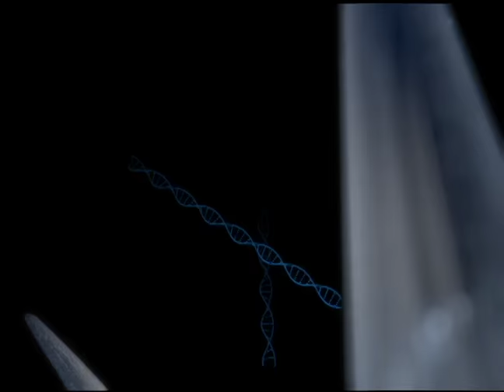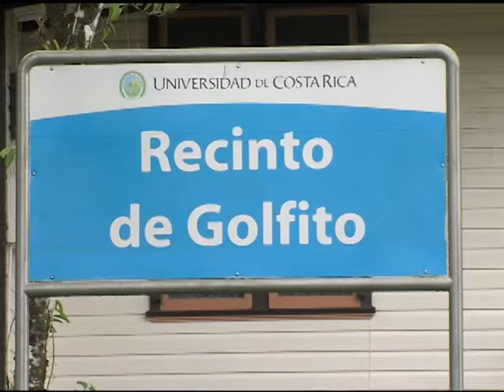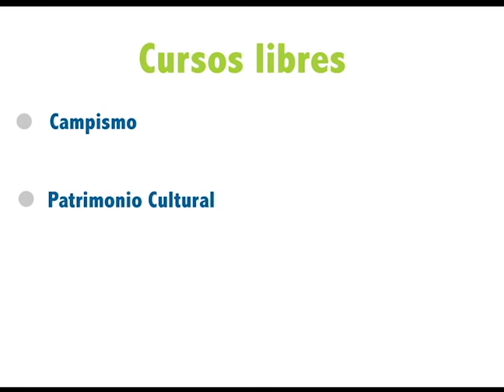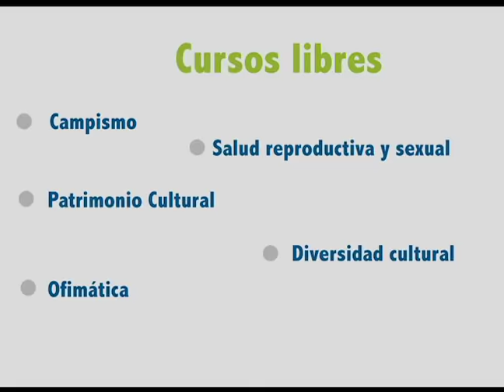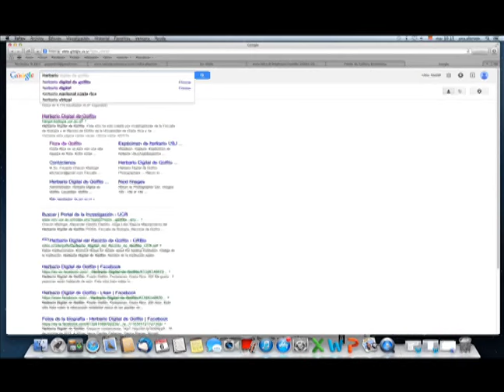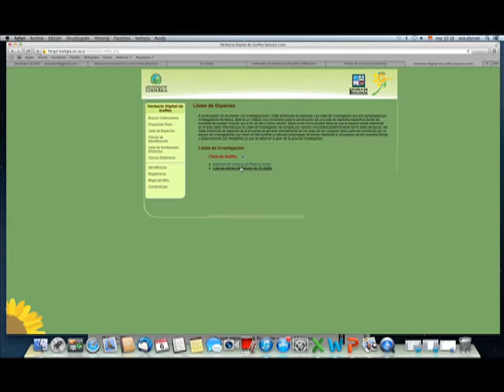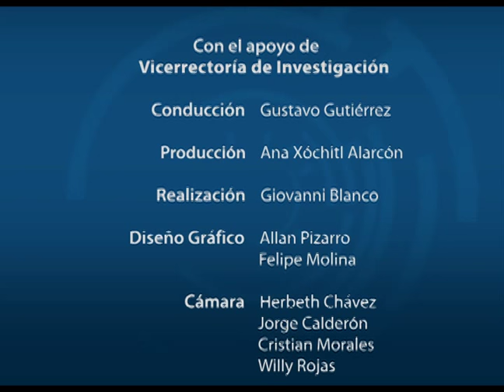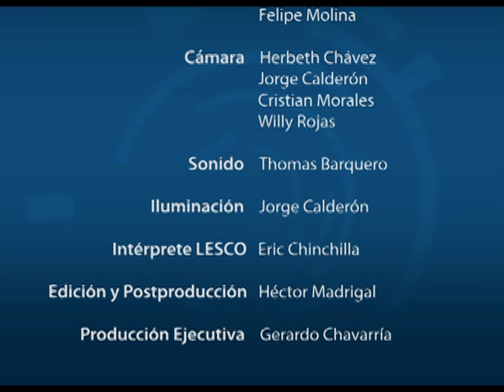Herbario digital de Golfito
El Dr. Gustavo Gutierrez Espeleta conversa con la M.Sc. Alexander Castillo Castillo profesor-investigador del Recinto de Golfito UCR sobre el herbario digital de Golfito